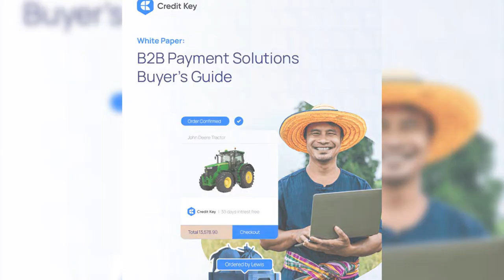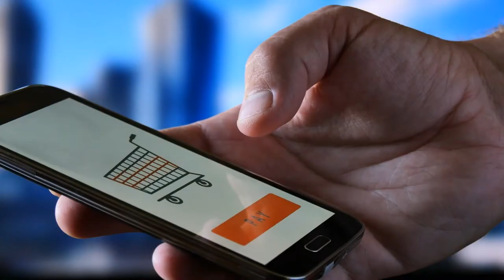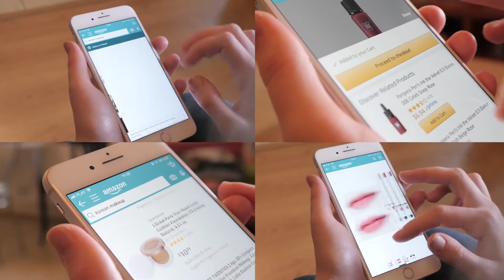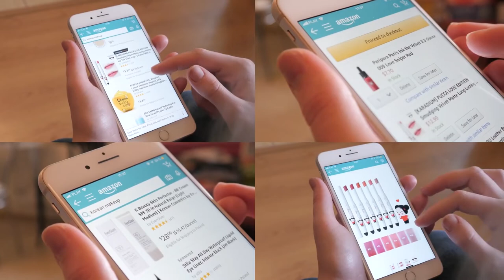5 Minutes with ID: Eric Allen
Many distribution companies have similar origin stories: strong salespeople with entrepreneurial mindsets take the plunge into industrial supply because they’re good at solving problems for customers. But then come the barriers. Running a distribution business requires dedicated business acumen, and many leaders find themselves bogged down with the day to day when they’d much rather be out on sales calls or visiting the plant floor of a key account.

That’s where solutions providers can save the day, and today we’re here to talk about how distributors can offload something as complex as the payments process in order to continue to focus on their core competencies.

Credit Key is a B2B payment platform built around growing your business. From instant credit decisions, customer pre-approvals, to longer and larger credit terms, Credit Key can take the difficulty out of the payment process while adding capabilities.

“There is no doubt that the pandemic has played a critical role in digital transformation for the distribution industry. COVID has forced companies to look into new Digital ways to streamline business processes and business owners have greatly changed their procurement needs and their payment preferences. To dive into some of these changes, we have invited Eric Allen  from Credit Key to talk about some of these changes or miscomnceptions about B2B payments and financing since the pandemic. Eric, what are some of the biggest changes you have noticed?"